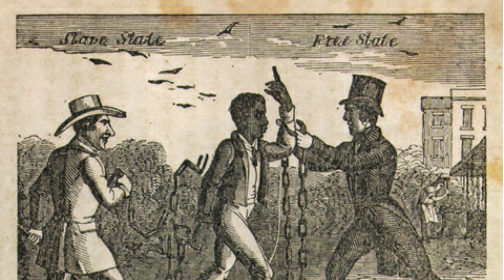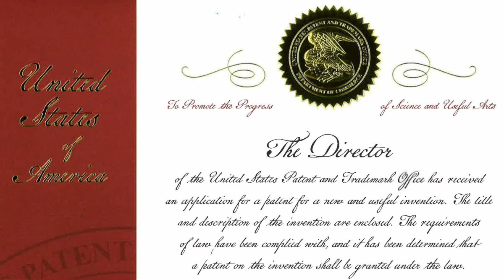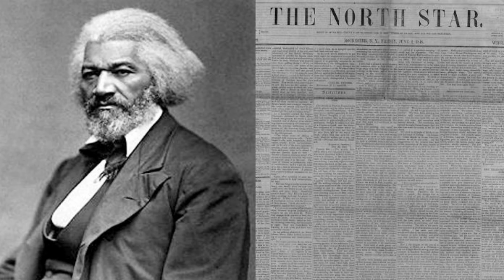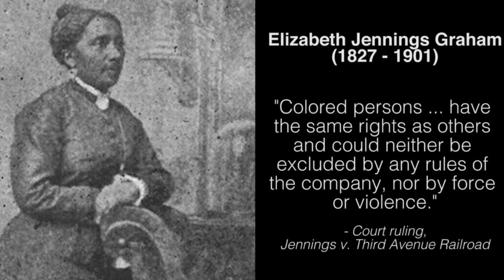The First African American to be granted a patent: Thomas Jennings: America's Greatest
AMERICA’S GREATEST: THE LEGACY OF OUR ICONS

All too often, in this fast paced, on demand world, it has become incredibly easy to take for granted the genius of the individuals that equipped us with the everyday tools to make our lives easier from the light bulb, to automatic transmission, even the ice cream scoop. African American inventors have played a huge role in shaping the world we live in today.  Some of these heroes and heroines unfortunately will not be found in textbook... so we here at the Westside Gazette have compiled a list specifically geared towards recognizing our amazing ancestors.

Thomas Jennings
Entrepreneur, Inventor
Born: 1791
Died: 1859

“Thomas Jennings was the first African American to receive a patent, on March 3, 1821. His patent was for a dry-cleaning process called “dry scouring”. The first money Thomas Jennings earned from his patent was spent on the legal fees necessary to liberate his family out of slavery and support the abolitionist cause.

Thomas Jennings was a free man born in 1791 in New York City. He was 30 years old when he was granted a patent for a dry cleaning process. In his early 20s Thomas Jennings became a tailor, and later opened a dry cleaning business in the city. As a tailor. Jennings' skills were so admired that people near and far came to him to alter or custom tailor items of clothing for them. Eventually, Jennings reputation grew such that he was able to open his own store on Church street which grew into one of the largest clothing stores in New York City.

While running his business Jennings developed dry-scouring. He had many customers complain of their clothes being ruined by stains and so he began experimenting with cleaners and mixtures that would remove the stains without harming the material. Thomas Jennings earned a large amount of money as a tailor and even more with his dry scouring invention and most of the money he earned went to his abolitionist activities. In 1831, Thomas Jennings became assistant secretary for the First Annual Convention of the People of Color in Philadelphia, PA.

Thomas L. Jennings Dry Scouring technique created modern day dry cleaning. His patent made him a fortune for the time. Jennings was fortunate that he was a free man, and not a slave at the time of his invention. Besides all the other indignities and cruelties African American slaves had to face, they were also ineligible to hold a patent. Under the United States patent laws of 1793 a person must sign an oath or declaration stating that they were a citizen of the United States. While there were, apparently, provisions through which a slave could enjoy patent protection, the ability of a slave to seek out, receive and defend a patent was unlikely. Later, in 1858, the patent office changed the laws, stating that since slaves were not citizens, they could not hold a patent. Furthermore, the court said that the slave owner, not being the true inventor could not apply for a patent either.

Thomas Jennings died in New York City in 1856. Shortly before his death, his daughter Elizabeth won a benchmark lawsuit. On Sunday, July 16, 1854, Elizabeth Jennings set off for the First Colored Congregational Church, where she was an organist. Running late, she boarded a streetcar of the Third Avenue Railroad Company at the corner of Pearl and Chatham streets. The conductor ordered her to get off. When she refused, the conductor tried to remove her by force. Eventually, with the aid of a police officer, Miss Jennings was ejected from the streetcar.

Her story was publicized by Frederick Douglass, and received national attention. Elizabeth Jennings filed a lawsuit in the Brooklyn Court against the driver, the conductor, and the Third Avenue Railroad Company. Because of her father's prominence and wealth, she was able to obtain the best legal representation and hired the law firm of Culver, Parker, and Arthur to sue the bus company and was represented in court by a young attorney named Chester Arthur, who would go on to become the 21st President of the United States. Ms. Jennings would ultimately win her case in front of the Brooklyn Circuit Court in 1855. The jury awarded damages in the amount of $225.00, and $22.50 in costs. The next day, the Third Avenue Railroad Company ordered its cars desegregated.”